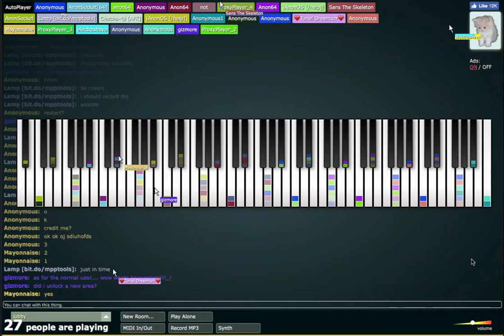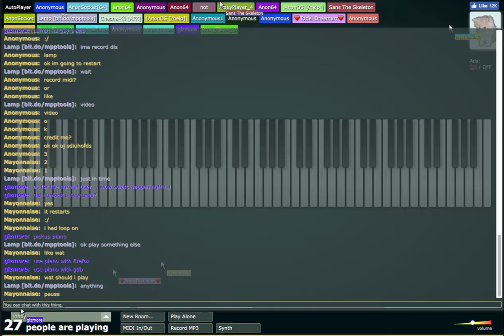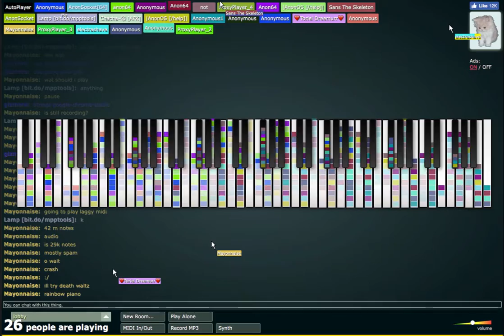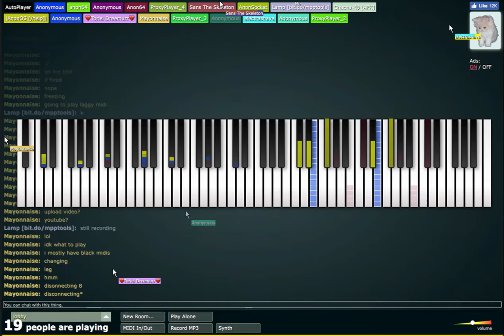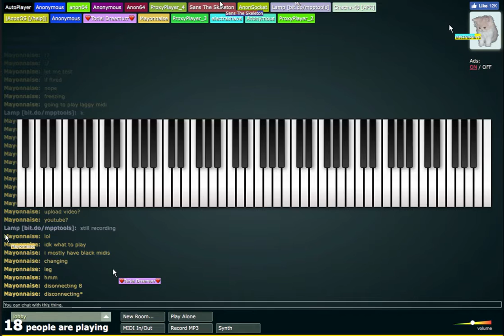Anon64 kahoot with many sockets